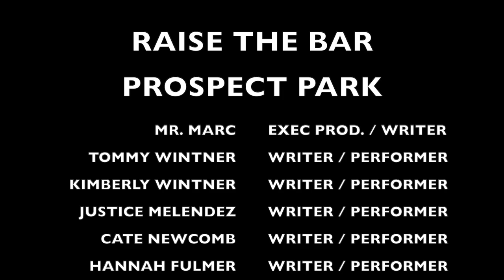Prospect Park : A Hip Hop Musical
A Hip Hop musical and performance about Prospect Park by Raise The Bar Summer Camp 2022.